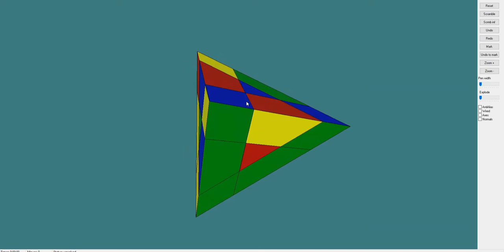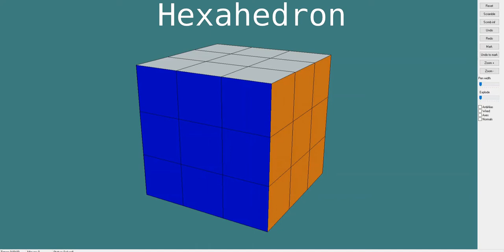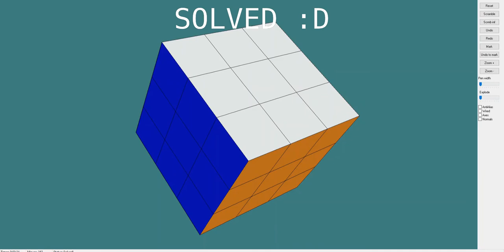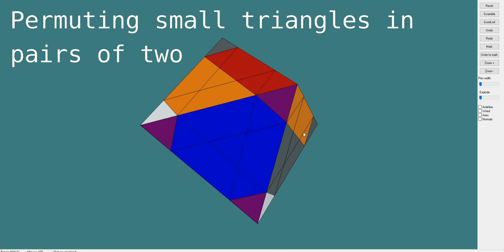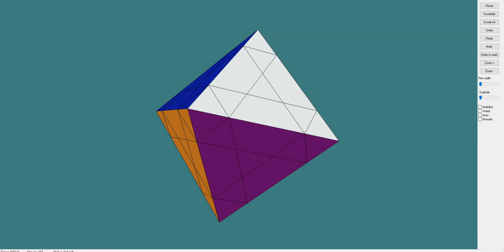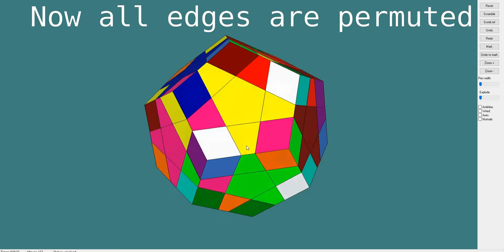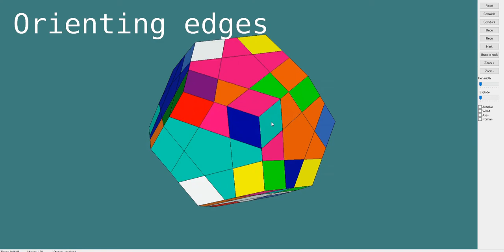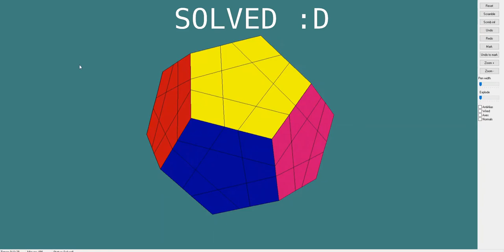Only one alg is needed to solve these puzzles!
In this video I show that you can solve the platonic solids with using only one algorithm, the sledgehammer.
Even tho it is already known that you can solve the 3x3 with it, I believe I'm the first to show that a huge class of puzzles can be solved with this Algorithm.

Timestamps:
- 0:00 Tetrahedron
- 2:45 Hexahedron
- 6:21 Octahedron
- 13:15 Dodecahedron

I use setup moves and build commutators out of the sledgehammer for a more pleasant solve.

The Icosahedron is missing in the video because I couldn't bring myself to edit 3 hours worth of footage yet. Once the Video is done the link will be

This video was made with the twisty puzzle simulator "pCubes" by Boris. Here is a link to the Forum

The puzzles in the video are called:
- Halpern-Meier Pyramid/ Tony Fisher's Tetrahedron/ Magic Tower
- 3x3
- crazy octahedron standart
- Megaminx